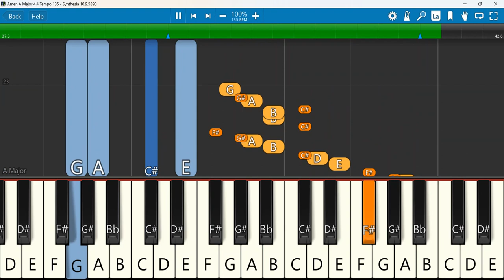Amen Keyboard Notes A Major 4/4 Tempo 135 | ஆமேன் | John Jebaraj | Levi